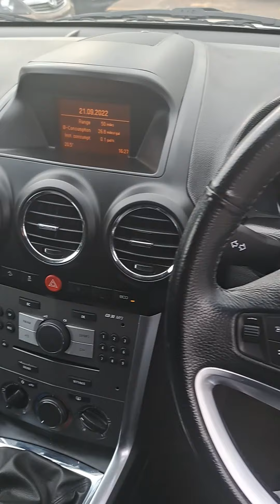21 September 2022